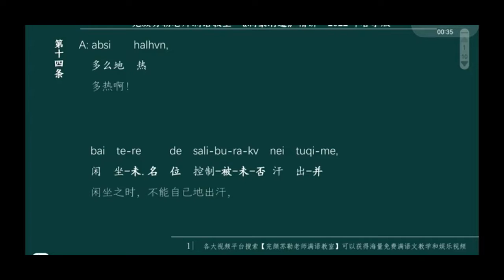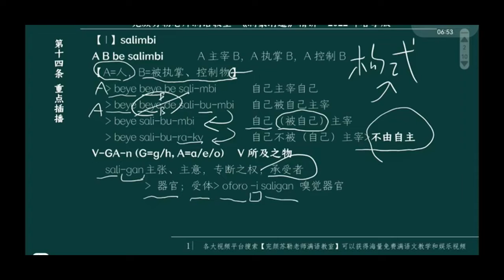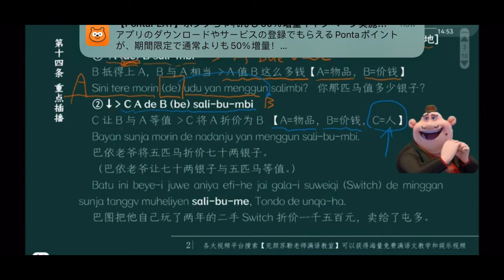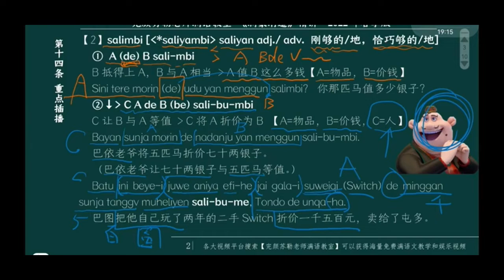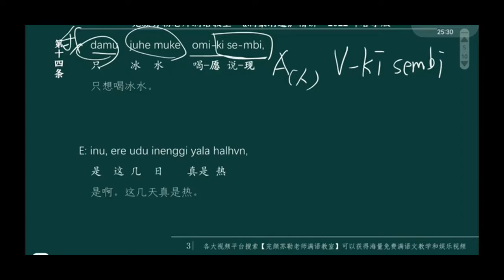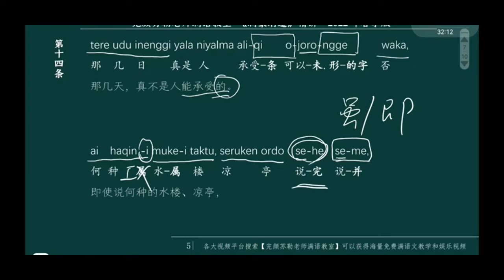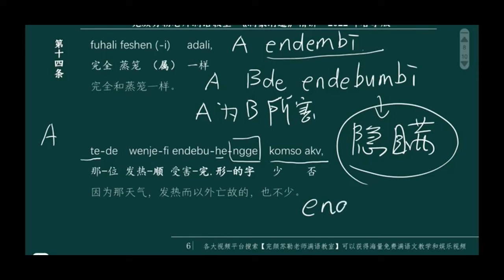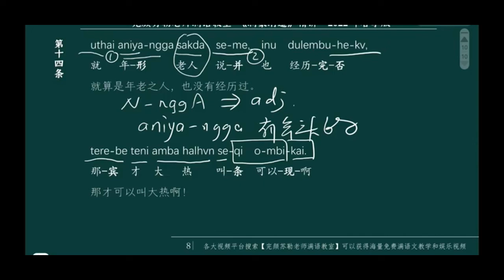满蒙消遣 第十四条 满语教学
传播内亚文化，延续阿尔泰生命力，深挖红山文化，了解满洲历史